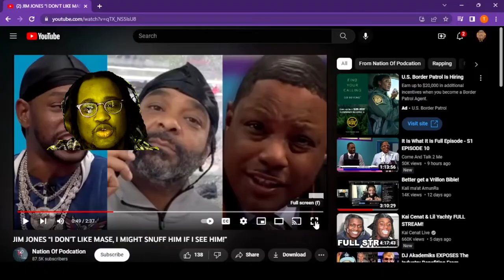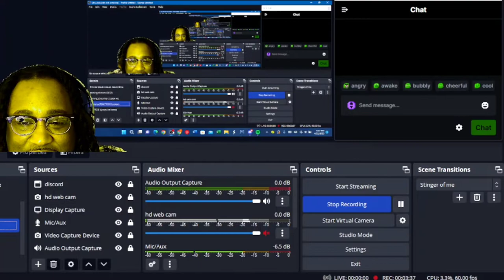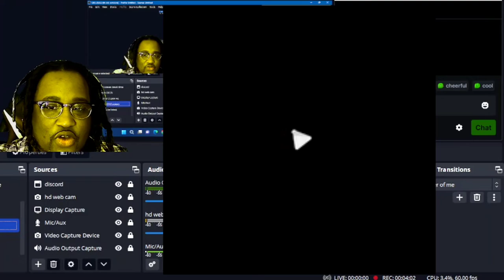Jim Jones thoughts about Camron and Mase podcast he wants all the smoke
Tmoney'$ reaction to Jim Jones  calling out Camron and Mase and saying he is going snuff mase